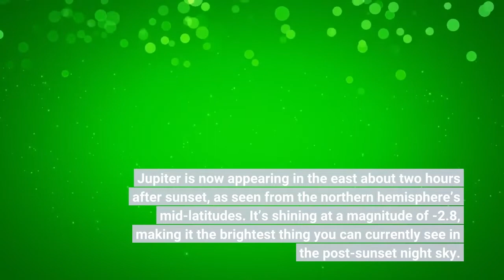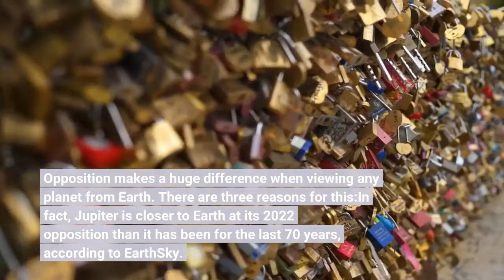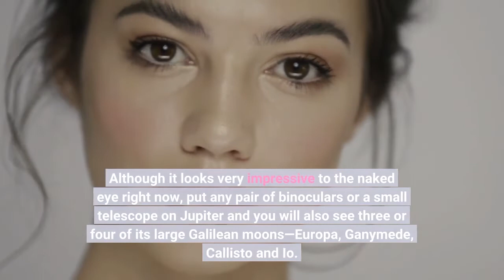What’s That Very Bright ‘Star’ In The East After Dark It’s A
Do you keep seeing a really bright star in the eastern sky just after dark? No, it’s not a UFO! It’s Jupiter, the biggest planet in the solar system and the second-brightest planet—after Venus—we can see from Earth. Jupiter is now appearing in the east about two hours after sunset, as seen from the northern hemisphere’s mid-latitudes. It’s shining at a magnitude of -2.8, making it the brightest thing you can currently see in the post-sunset night sky. Why is Jupiter so bright? The giant planet is now nearing its annual “opposition.” This is the moment when Earth, which orbits around the Sun much, much faster, is located exactly between the Sun and Jupiter. Opposition makes a huge difference when viewing any planet from Earth. There are three reasons for this:In fact, Jupiter is closer to Earth at its 2022 opposition than it has been for the last 70 years, according to EarthSky. It’s also true that a planet close opposition is visible close to the horizon in the late evening, when many people are still outside. The result of that is that it gets noticed more and when it's high in the sky during the middle of the nightJupiter isn’t quite yet at opposition. That moment happens on September 26, 2022 while it’s in the constellation Pisces. However, for all intents and purposes it's already happening. It's now possible to see 99.7% of Jupiter's desk, so it's virtually as bright as it ever gets. Although it looks very impressive to the naked eye right now, put any pair of binoculars or a small telescope on Jupiter and you will also see three or four of its large Galilean moons—Europa, Ganymede, Callisto and Io. Since Jupiter takes 12 years to orbit the Sun, opposition with Earth occurs once every 13 months. If you stay up all night this week you’ll be able to see Jupiter sink in the south-western sky about two hours before sunrise. However, if you come back in a month when Jupiter is at opposition you’ll be able see to see it rise in the east at sunset and sink in the southwest at sunrise. So look to the eastern sky about two hours after sunset over the next few weeks and you're easily see bright Jupiter rising in the eastern sky. Look just above it and you’ll also see a diamond-shaped constellation of four bright stars known as the “Great Square of Pegasus,” an asterism within a larger constellation. Look far to the right and you’ll see Saturn, whose incredible ring pattern is visible through any small telescope. The next big planetary opposition is Mars on December 8, 2022. So look out for a big, bright red “star” rising in the east after dark in November. Wishing you clear skies and wide eyes.